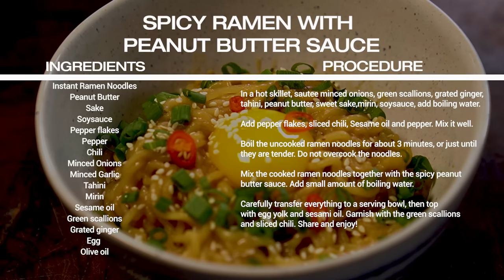Goma At Home: Spicy Ramen With Peanut Butter Sauce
For this Sunday's episode, I will "upgrade" the regular instant noodles na nabibili sa supermarket, and turn it to Spicy Peanut Butter Ramen.

This is quick. filling, affordable and comforting especially ngayong tag ulan.

Stay safe and dry everyone!